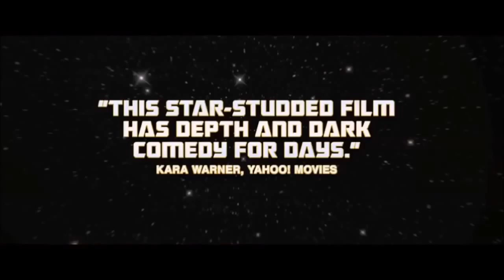Space Station 76 (Trailer)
There's always something playing at The MARS Home Theatre